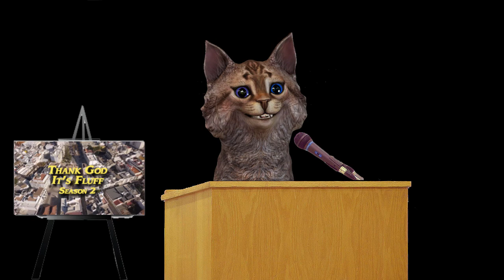Thank God It's Fluff Returns Fridays at 8 on LPWB Twitch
After a hiatus, Fluff is coming back to entertain the quarantined and everyone else who isn't leaving their homes with season two of Thank God It's Fluff. Follow Let's Play With Brigands on Twitch to be notified when he goes live, each Friday at 8PM, EST. Note that I'll (Tony) will also be streaming there more often, myself, so definitely follow me over there and let's have a great time despite, ya know... everything.